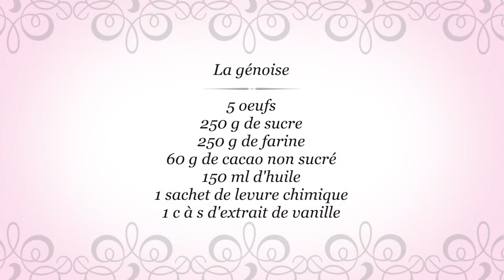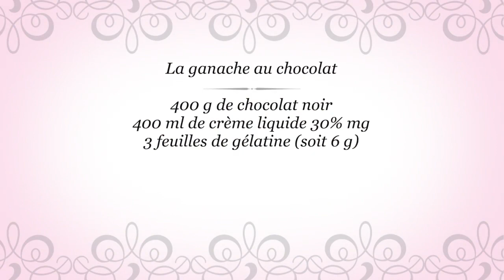Gâteau au chocolat et aux fruits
Les ingrédients :

La génoise :

5 oeufs
250 g de sucre
250 g de farine
60 g de cacao non sucré
150 ml d'huile
1 sachet de levure chimique
1 c à s d'extrait de vanille

La ganache au chocolat :

400 g de chocolat noir
400 ml de crème liquide 30% mg
3 feuilles de gélatine (soit 6 g)

La garniture :

1 boite de St mamet  sirop ananas
1 boite de St mamet sirop de pêche
Framboises
Myrtilles

N'hésitez pas à likez et partagez si vous aimez et que vous voulez me soutenir !!

Bonne dégustation  :)